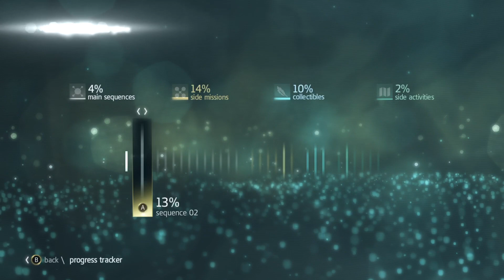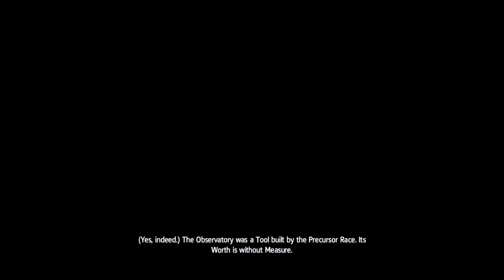Unveiling the Epic World of Assassin's Creed IV: Black Flag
Dive into the immersive world of Assassin's Creed IV: Black Flag, where piracy, adventure, and historical intrigue collide. Join us as we explore the open seas, uncover hidden treasures, and engage in epic naval battles. Set sail with Edward Kenway, a charismatic pirate captain, and unravel the secrets of the Caribbean. Get ready for an unforgettable journey in this action-packed gaming experience!